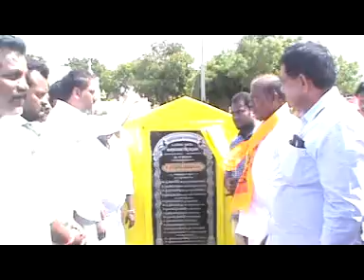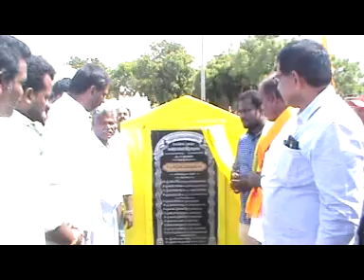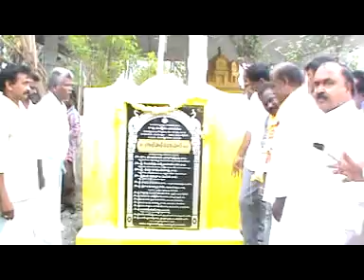asnnews channel 17-8-18-news